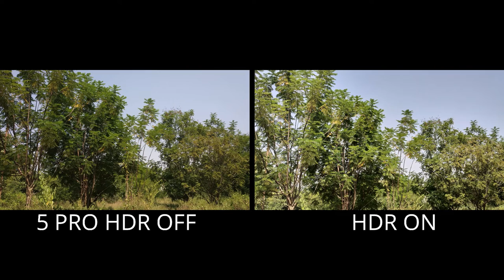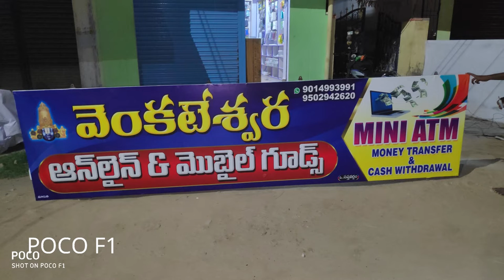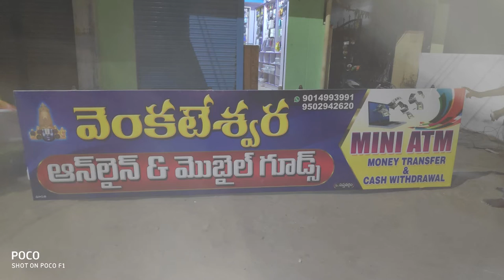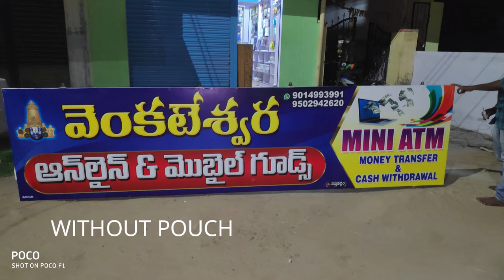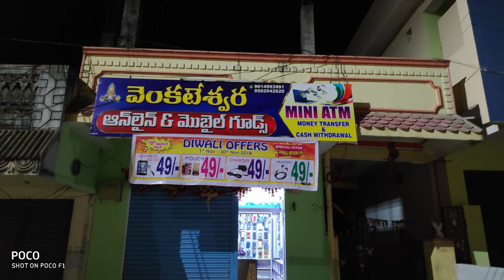POCO F1 VS RED MI NOTE5 PRO CAMERA COMPARISION in telugu